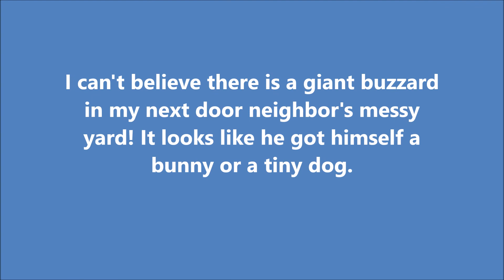Vulture (Buzzard) in my Next Door Neighbor's Messy Yard!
Without my glasses, it looked like a turkey! To my SHOCK, it was a buzzard! I have never seen one in the neighborhood before.